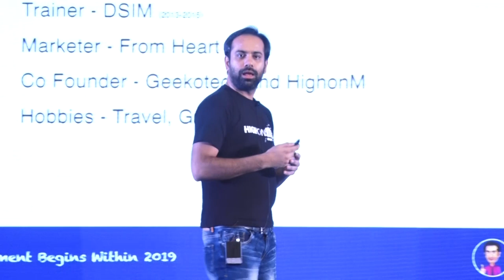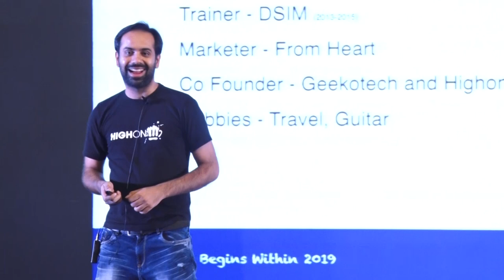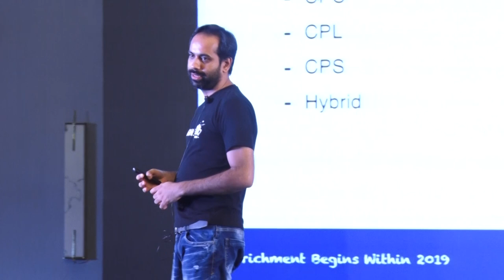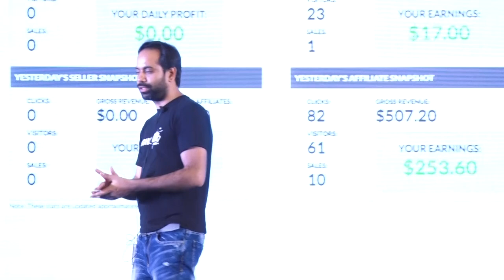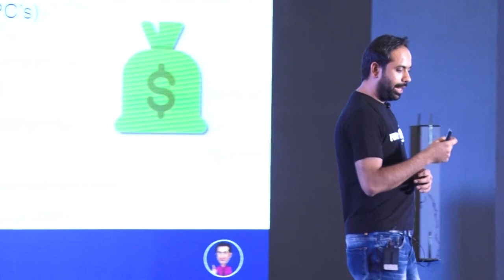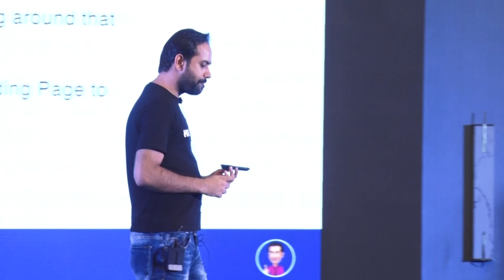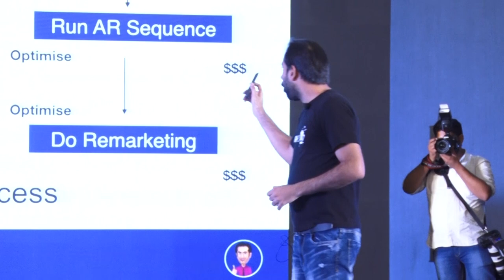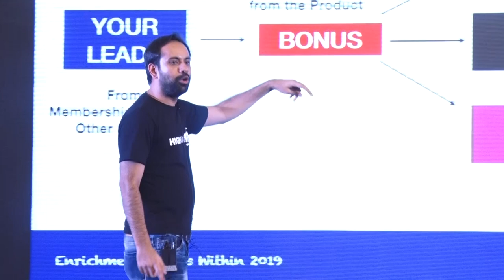Affiliate Marketing for Beginners 2020 - Secrets to making $10,000 per month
Can Newbies be successful in Affiliate Marketing?

These are the questions I generally get. Watch me reveal my Strategies which I have been using since 5 Years to generate a Minimum of $10,000 per month with the help of Affiliate Marketing.

At the Enrichment Begins Within Event, I took 500 beginners on a journey to Affiliate Marketing.

They were amazed and enlightened by my Million Dollar Blueprint to make money online.

I wanted to make sure that I share these concepts with all my VIP's so that it can help you to make money online.

Got Questions?
Ask in Comments Below!

Use Coupon Code - GMVIP for instant Rs 1000 off.

Hope this helps you to start your Journey.